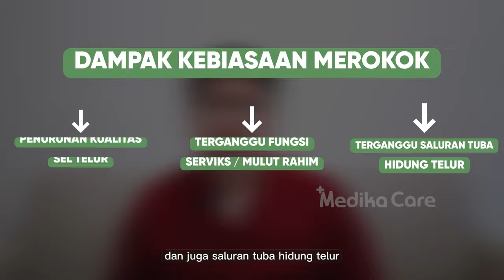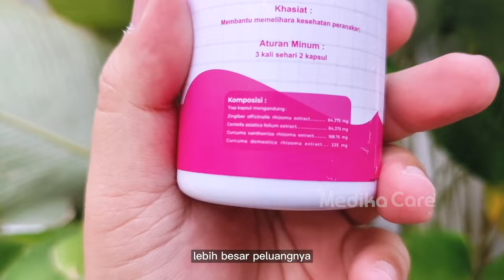BAGAIMANA CARA MENYUBURKAN SEL TELUR UNTUK WANITA? - TANYAKAN DOKTER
Wanita itu sudah dibekali sel telur yang jumlahnya antara 1 - 2juta sejak dalam kandungan. Seiring dengan berjalannya waktu ada kualitas sel telur yang dapat di buahi dan tidak dapat dibuahi. Dan semakin kalian dewasa cadangan sel telur semakin berkurang, terutama ketika kalian menginjak usia 35 tahun ke atas. Nah kali ini saya akan membahas apa saja sih faktor atau penyebab  yang dapat menyebabkan kualitas sel telur menurun. . Yuk simak lebih lanjut penjelasannya

Medikacare Herbal & Skincare